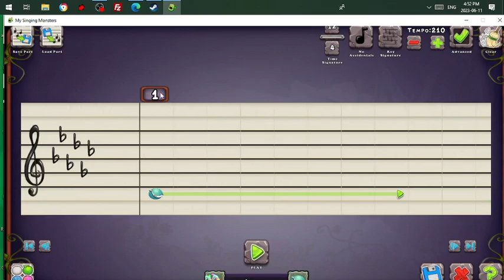Quibble - Azurite Island (Fanmade)